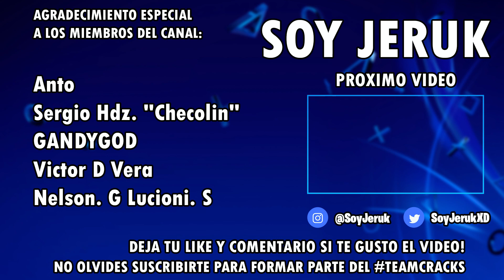9 JUEGOS QUE SALEN DE PS PLUS EXTRA EN MARZO 2023 💥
9 JUEGOS QUE SALEN DE PS PLUS EXTRA EN MARZO 2023 💥

INTRO - 0:00
WWE 2k22 - 0:20

MONSTER ENERGY SUPERCROSS 5 - 0:37

VICTOR VRAN OVERKILL EDITION - 0:55

VELOCIBOX - 1:10

THE VANISHING OF ETHAN CARTER - 1:22

OVERRIDE 2 - 1:37

GHOST OF A TALE - 1:48

DUNGEONS 2 - 2:03

DANGER ZONE - 2:14
OUTRO - 2:25

🔥 PSN Card en Amazon

Jeruk